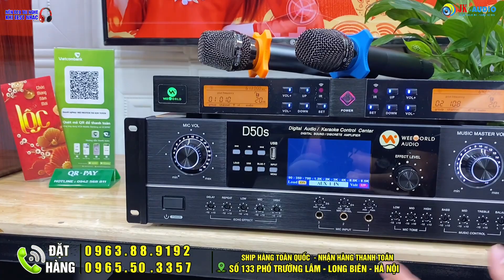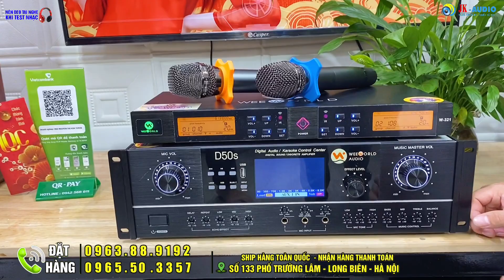Chơi Dàn Này Từ Nay Không Phải Đi Quán Bar - Sàn nữa rồi-Combo Loa Full B12 Chất Như Nước Cất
Chơi Dàn Này Từ Nay Không Phải Đi Quán-Combo Loa Full B12 Chất Như Nước Cất
JKaudio - Âm Thanh Số Chuyên cung cấp các thiết bị âm thanh nghe nhạc chuyên nghiệp và karaoke gia đình, phòng hát, sự kiện...   Địa chỉ 133 Trường Lâm, Long Biên, Hà Nội